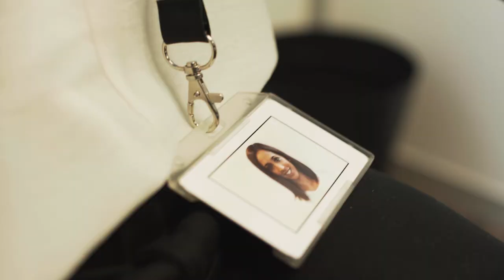Recruitment - Join our brilliant team! Here is what we do!